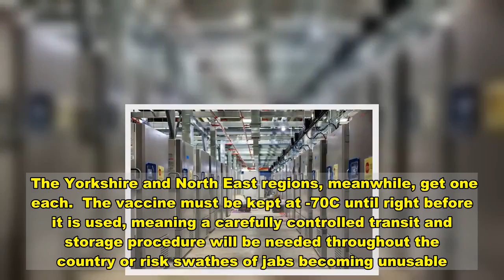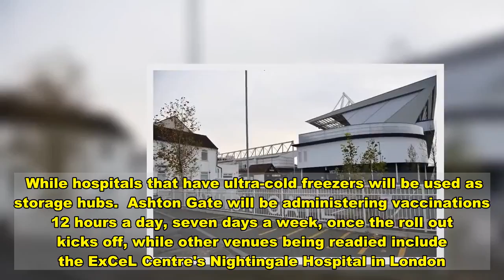Military carry out Covid jab dry run for UK's biggest-ever vaccination programme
Military personnel have carried out a dry run for Britain's biggest-ever inoculation programme after drugmaker Pfizer's Covid-19 vaccine was approved for use yesterday.  The fifty hospital trusts being prepped to begin rolling out the first 40 million doses from next week were confirmed on Wednesday evening following the MHRA's announcement.  NHS chief executive Sir Simon Stevens has warned Downing Street the logistics of delivering the vaccine to the first set of patients will be "complicated".  The Army drill - code-named Exercise Panacea - saw soldiers running through a variety of scenarios at Ashton Gate stadium in Bristol yesterday, with around 30 staff and volunteers pretending to be patients.  Role plays included patients suffering adverse reactions and one who refused to have the shot.   It followed an earlier "live play field exercise" code-named Exercise Asclepius at Epsom Downs Racecourse in October to "gauge the capabilities" of mass vaccination centres, reports the Daily Mail.    Seven regional hubs will be used to vaccinate the wider population, while GP surgeries will inoculate at-risk patients and hospitals NHS and care home staff and residents.    Thirteen of the 50 hospital trusts are in the Midlands, eight in the North West, South East and South West, while seven are in the East of England and London.  The Yorkshire and North East regions, meanwhile, get one each.  The vaccine must be kept at -70C until right before it is used, meaning a carefully controlled transit and storage procedure will be needed throughout the country or risk swathes of jabs becoming unusable.    Further MHRA permission will also be needed to break batches down any smaller than 975 at a time, meaning sending them out directly to care homes is currently not on the cards until 2021.  While hospitals that have ultra-cold freezers will be used as storage hubs.  Ashton Gate will be administering vaccinations 12 hours a day, seven days a week, once the roll out kicks off, while other venues being readied include the ExCeL Centre's Nightingale Hospital in London.  Doses are currently being shipped over to the UK from Belgium, packed in dry ice.